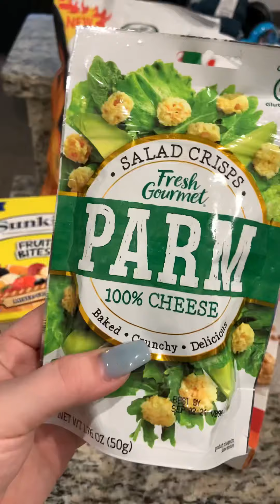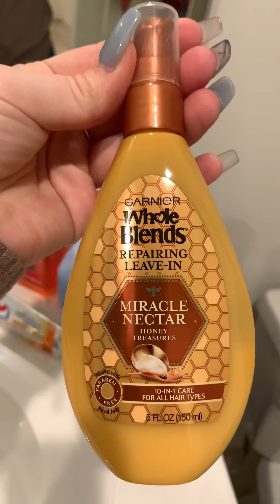What I do on my day off | Vlog